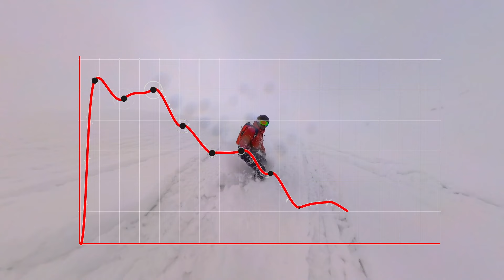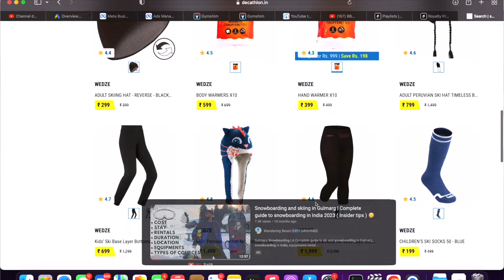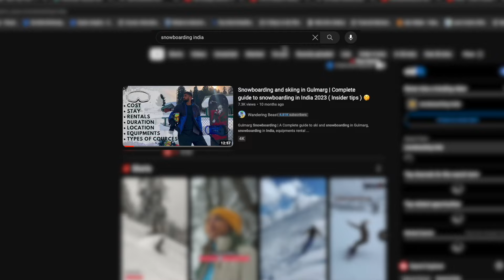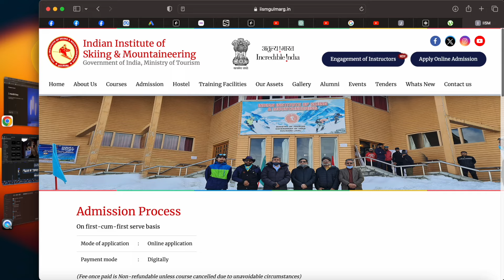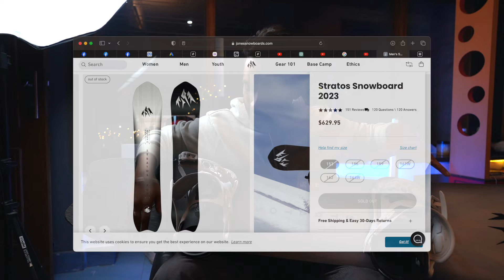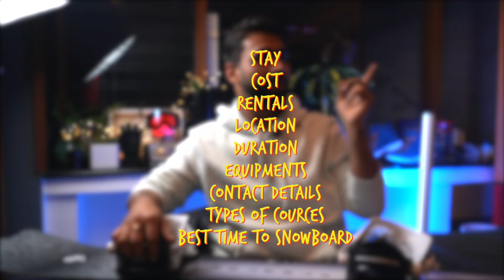Ski and SNOWBOARDING in India on a BUDGET : The Ultimate Guide!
For BUDGET Ski & Snowboarding package 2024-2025
Discover the thrill of snowboarding in India and skiing in Gulmarg on a budget!
Join me as I share valuable insights from my skiing adventure in Gulmarg. Uncover tips for an affordable and memorable experience, and explore the breathtaking Gulmarg snowboarding scene. Don't miss out on the ultimate winter adventure with these must-know tips! slopes

TIMESTAMP

00:00 Intro
01:30 Info video on skiing & SB
02:18 Types of expenses
02:29 Location
03:18 Food
03:46 Stay
06:20 Rentals
07:58 Trainer
09:07 Passes
09:34 transportation
09:55 Imp tip ( IISM - 10,000₹ )
11:00 My snowboard
11:52 New series announcement
12:22 outro

-AMAZON-
Best Snowboard & ski goggles

Best flask

Best sunscreen

Snowboard helmet

Wave board

-DECATHLON-
Ski & Snowboard socks￼-

Equipment I Use:
Main Camera
Action camera Gopro
Action camera 2 Insta 360 X3
Gorilla pod
Drone - DJI Mavic 2 Pro ( alternative )
Phone Camera
Main Mic
Alternate Mic
Camera tripod
Light stand
Light soft box
Camera bag
Main Laptop
Macbook type C adapter
Gorilla pod phone cheaper

Music used (USE MY LINK TO GET 1'ST MONTH FREE)😍